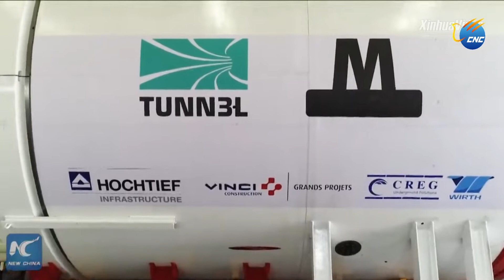တရုတ်နိုင်ငံထုတ် ဥမင်တူးစက်များကို ဒိန်းမတ်နိုင်ငံက ဝယ်ယူ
ပေကျင်း၊ သြဂုတ် ၂၆ ရက်(ဆင်ဟွာ)

China Railway Engineering Equipment Group Co. က ဒီဇိုင်းဆွဲထုတ်လုပ်သည့်  ဥမင်တူးစက်ကြီး (TBM) နှစ်လုံးကို တရုတ်နိုင်ငံ ကျန်းကျိုးမြို့တွင် တပ်ဆင်ထုတ်လုပ်ပြီး  ဒိန်းမတ်နိုင်ငံသို့ ပို့ဆောင် မည်ဖြစ်ကြောင်းသိရသည်။ ၎င်းမှာ တရုတ်နိုင်ငံက ထုတ်လုပ်သည့် ဥမင်တူးစက်များ (TBMs) ကို ဥရောပ မြောက်ပိုင်းနိုင်ငံများသို့ ပထမဆုံးအကြိမ်တင်ပို့ရောင်းချခြင်းဖြစ်ကြောင်းသိရသည်။ ထို (TBMs) များကို ဒိန်းမတ်နိုင်ငံ ကိုပင်ဟေဂင်မြို့တွင် မြေအောက်ရထားလမ်းဖောက်လုပ်ရာ၌ အသုံးပြုမည်ဖြစ်ကြောင်း အစိတ်အပိုင်းများကို ဒိန်းမတ်နိုင်ငံ တွင် တပ်ဆင်အသုံးပြုသွားမည်ဖြစ်ပြီး ယခုနှစ်ကုန်တွင် အသုံးပြုနိုင်ရန် လျာထားကြောင်းသိရသည်။ (Xinhua)

(Zawgyi Version)

တရုတ္ႏုိင္ငံထုတ္ ဥမင္တူးစက္မ်ားကို ဒိန္းမတ္ႏုိင္ငံက ဝယ္ယူ

ေပက်င္း၊ ၾသဂုတ္ ၂၆ ရက္(ဆင္ဟြာ)

China Railway Engineering Equipment Group Co. က ဒီဇိုင္းဆြဲထုတ္လုပ္သည့္  ဥမင္တူးစက္ႀကီး (TBM) ႏွစ္လံုးကို တရုတ္ႏိုင္ငံ က်န္းက်ိဳးၿမိဳ႕တြင္ တပ္ဆင္ထုတ္လုပ္ၿပီး  ဒိန္းမတ္ႏုိင္ငံသို႔ ပို႔ေဆာင္ မည္ျဖစ္ေၾကာင္းသိရသည္။ ၄င္းမွာ တရုတ္ႏုိင္ငံက ထုတ္လုပ္သည့္ ဥမင္တူးစက္မ်ား (TBMs) ကို ဥေရာပ ေျမာက္ပိုင္းႏုိင္ငံမ်ားသို႔ ပထမဆံုးအႀကိမ္တင္ပို႔ေရာင္းခ်ျခင္းျဖစ္ေၾကာင္းသိရသည္။ ထို (TBMs) မ်ားကို ဒိန္းမတ္ႏုိင္ငံ ကိုပင္ေဟဂင္ၿမိဳ႕တြင္ ေျမေအာက္ရထားလမ္းေဖာက္လုပ္ရာ၌ အသံုးျပဳမည္ျဖစ္ေၾကာင္း အစိတ္အပိုင္းမ်ားကို ဒိန္းမတ္ႏုိင္ငံ တြင္ တပ္ဆင္အသံုးျပဳသြားမည္ျဖစ္ၿပီး ယခုႏွစ္ကုန္တြင္ အသံုးျပဳႏုိင္ရန္ လ်ာထားေၾကာင္းသိရသည္။ (Xinhua)